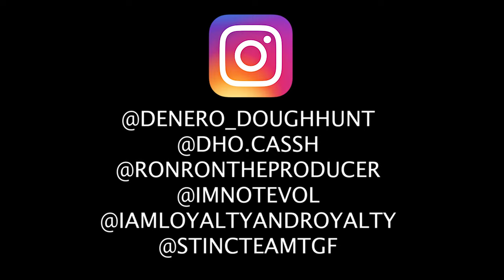Denero [Dough Hunt] Ft. DHO Cassh - "What Are You On" | Shot By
Directed by: ImNotEvol
Camera Shots by: ImNotEvol
Edited by: ImNotEvol
Music Produced by: RonRonTheProducer